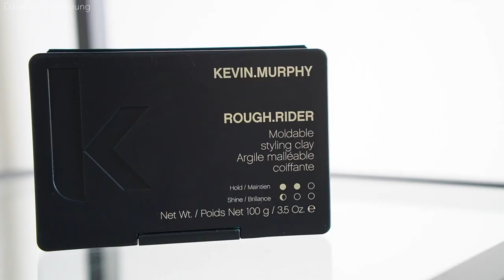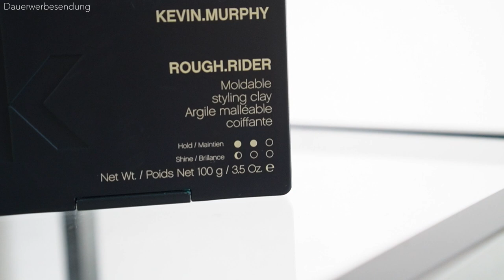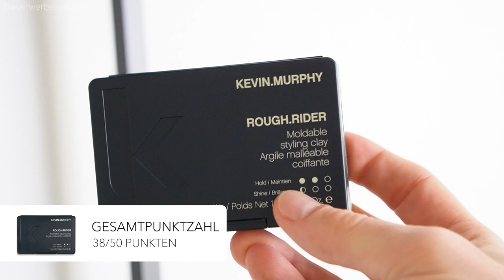Kevin Murphy: Rough Rider - Review + Test ● Haarstyling Produkttest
Viele von euch haben mich gefragt, wie gut das Haarstylingprodukt Kevin Murphy Rough Rider ist. Aber heute ist es soweit, ich teste für euch das Haarwachs "Kevin Murphy Rough Rider". Kevin Murphy Rough Rider verspricht einen guten Halt, mit einem sehr matten Finish, aber stimmt das auch? Ich zeige euch wie ich mir mit dem Haarstylingprodukt "Rough Rider" von "Kevin Murphy", die Haare style und gehe dabei auf die Punkte ein, die bei einem Haarstylingprodukt wichtig sind! So könnt ihr euch direkt ein Bild von dem Haarstylingprodukt "Kevin Murphy Rough Rider" machen und seht es direkt in Aktion! Schreibt mir gerne in die Kommentare, wie ihr diesen Haarstyling Produkttest fandet und ob ihr mit mir einer Meinung seid! Mich würde auch interessieren, welches Haarstylingprodukt ich als nächstes für euch testen soll, also schreibt dies auch gerne unten in die Kommentare! Ich hoffe, dass ich euch weiterhelfen konnte und wünsche euch viel Spaß beim Haare stylen! :)